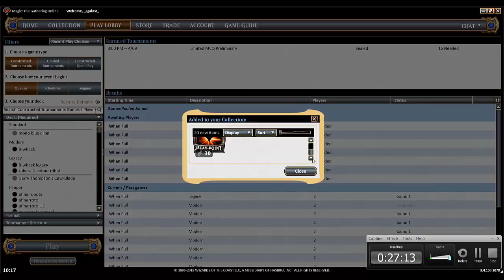Gameplay Pauper: Mono Blue Maguinho Boladão